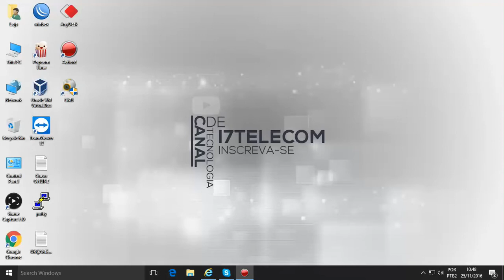BLACK FRIDAY CURSO MIKROTIK OSPF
Formas de pagamento, deposito ou transferência para os seguintes bancos.

Bradesco
Caixa
Itau
Brasil

* FONE *
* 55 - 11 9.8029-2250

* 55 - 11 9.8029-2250